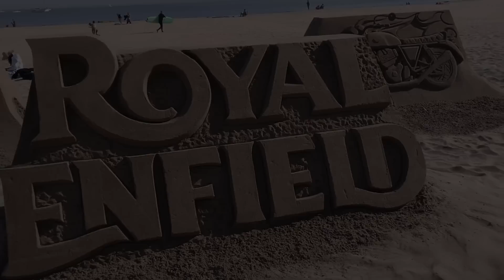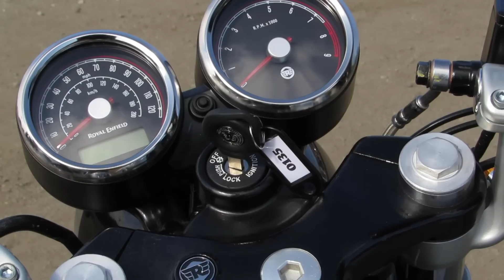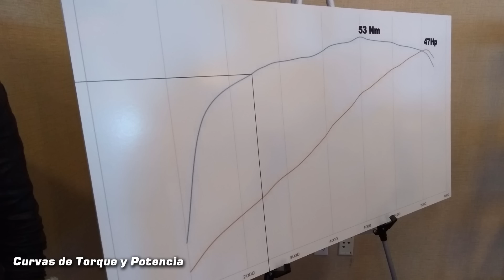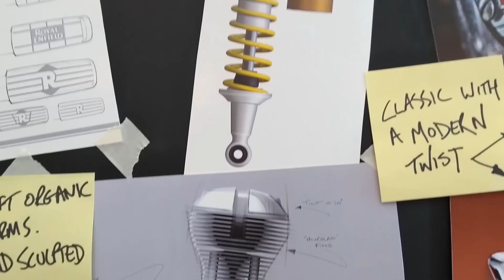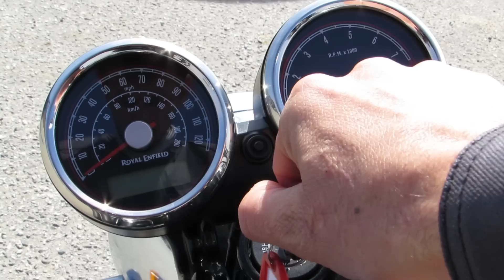Examen a Fondo - Royal Enfield Interceptor 650 y Continental GT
Estuvimos en California probando las nuevas bicilíndricas de Royal Enfield, la Interceptor 650 y la Continental GT.  Aquí les contamos en detalle las sensaciones que nos dejaron estas hermosas "twin" de estilo retro.